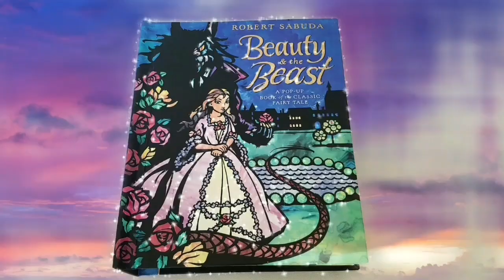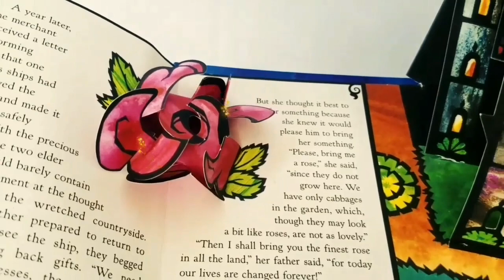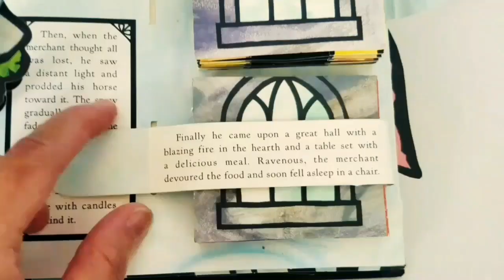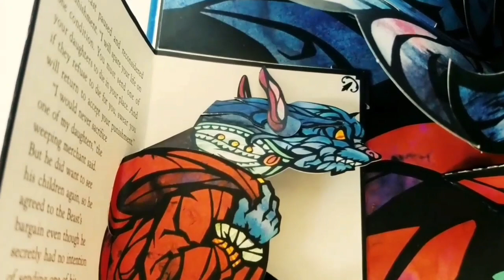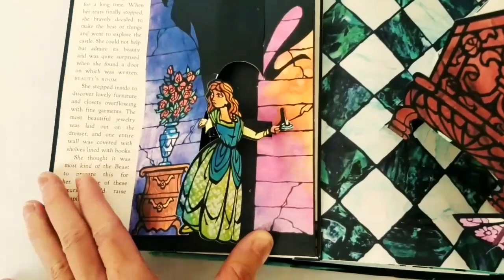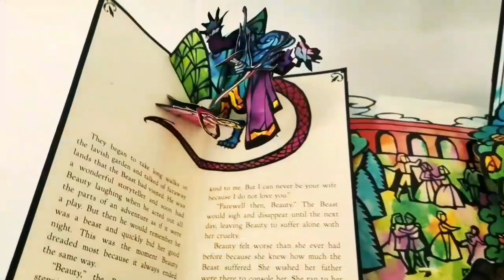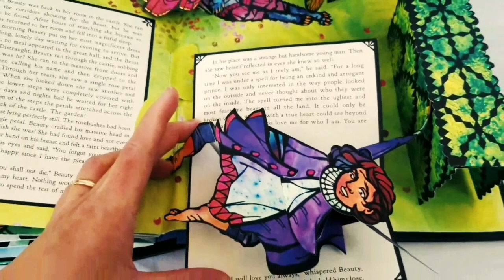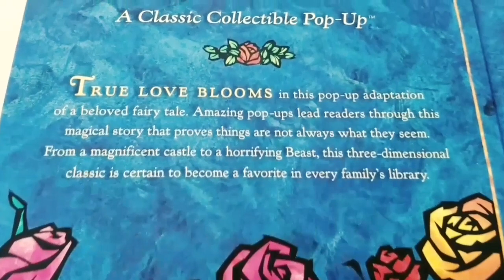Beauty And The Beast pop up book/ 美女與野獸獸立體書籍 /Người đẹp và quái vật - cute pop up books review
Even more innovative than his last, Robert Sabuda will captivate all with his latest pop-up masterpiece, Beauty & the Beast!

True love blooms in this three-dimensional adaptation of a beloved fairy tale. Amazing paper structures and classically styled artwork lead readers through a magical tale. Magnificent pop-ups of a life-like Beast, a mysterious castle and a spectacular rose garden make this all-new pop-up masterpiece a must-have for your family's library.

PreSchool-Grade 5—Sabuda gives this classic tale of reversals of fortune and true love found a lovely and lavish retelling. The story unfolds with detail and drama in numerous small-size booklets adorned by illustrations and petite pop-ups. The 3-D sculptures featured center stage include an intricate rendition of the Beast's nook-and-crannied castle, a face-to-face close-up of his ferocious visage, and a bird's-eye view of an elegantly laid-out meal shared with Beauty. Stylishly attired in his gentleman's clothing, the Beast boasts fierce-looking features, sharpened-to-a-point golden-hued teeth and claws, and a spectacular scale-covered tail. The shimmering colors, thick black lines, and use of patterned shapes suggest stained glass, a fitting style for the tale's regal pacing and formal tone. The visual effects are innovative (e.g., readers pull up and peek into accordion-style castle corridors that convey a sense of depth) while also incorporating the story's themes (rose motifs appear throughout). It is fitting that the climactic spread features Beauty embracing the Beast beneath a trellis of blooming garden greenery (kids will have to open the final fold-out to see her beloved in his human form). A fine choice for display and in-library perusal.— Joy Fleishhacker, School Library Journal
Một tình yêu chân thật không vì vẻ ngoài mà bị dập tắt. Người Đẹp Và Quái Vật là một trong những câu chuyện tình yêu lãng mạn được Disney và nhiều vở kịch diễn lại nhiều lần. Beauty And The Beast cũng được nhà thiết kế, kỹ sư sách 3D nổi tiếng nước Mỹ là ông Robert Sabuda thể hiện lại trên quyển sách pop up book. Hình ảnh quái thú và người đẹp trở nên độc đáo và hấp dẫn hơn.
Cute pop up book luôn mang đến cho bạn những quyển sách dễ thương ngộ nghĩnh, bổ ích và thú vị thích hợp cho mọi lứa tuổi, từ trẻ nhỏ đến người lớn.

tên quốc tế :
Beauty and the Beast, 美女和野獸, Người đẹp và quái vật, โฉมงามกับอสูร, الجميلة والوحش, La belle et la Bête, सौंदर्य और जानवर, 미녀와 야수, 美女と野獣, Si Cantik dan Si Hodoh, Bela e A Fera, Красавица и чудовище, La bella y la Bestia,